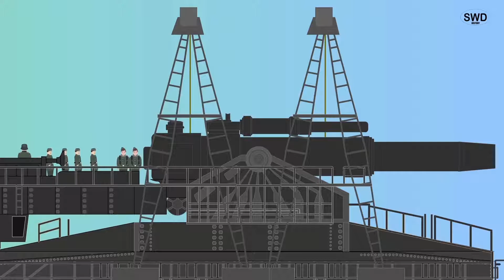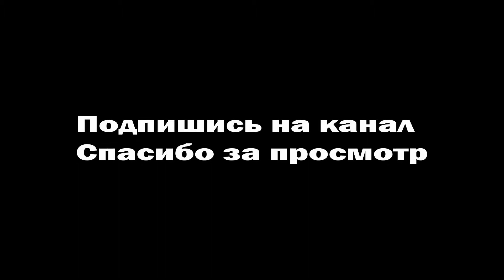ТОЛСТЫЙ ГУСТАВ - РЕЛЬСОВАЯ СУПЕРПУШКА ВТОРОЙ МИРОВОЙ ВОЙНЫ